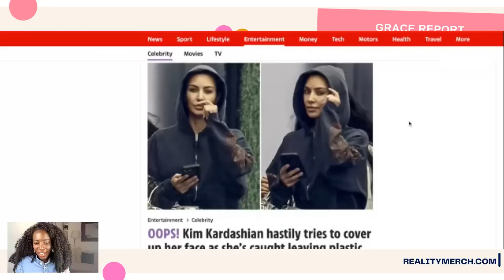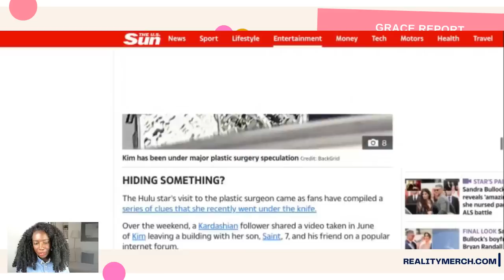Kim Kardashian CAUGHT at a PLASTIC SURGEON'S OFFICE!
Kim Kardashian, 42, has stirred speculation about her recent plastic surgery endeavors as she was seen leaving Beverly Hills' Dr. Diamond's office. The reality TV icon, who has been subject to ongoing cosmetic surgery rumors, exited the establishment shrouded in a black oversized hoodie, effectively obscuring her face, figure, and hair.

Amidst a swirl of conjecture, Kardashian emerged carrying a Louis Vuitton Limited Edition Silver Monogram Miroir Speedy 35 bag, her form enveloped in the zipped hoodie. Accompanied by a female companion wearing a white face mask, she shielded her face with her hand, adding to the air of intrigue.

Interestingly, cameras captured Kardashian in her unaltered state, devoid of makeup and displaying her natural features. This sighting follows a period of heightened scrutiny over the star's apparent cosmetic changes. With the starlet's attempts to maintain privacy, fans and onlookers continue to speculate about the extent of her alleged surgical alterations.